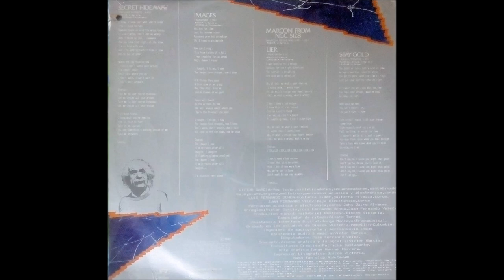Nash - Images (lyrics in description)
Nash con su tercera entrega ''NASH III -'' formato EP del año 1987, tremenda calidad de agrupación colombiana!

(lyrics)

Waiting for time
Just to leave me alone
Passions grow but direction
Still remains incomplete

How can I stop
This from talking it´s toll
I was reaching for an angel
But a demon I found

I fought, I tried, I saw
The images have changed, now I know

All things they pass
Within view of my grasp
May they still find me
Inside themes of my past

Ruins will haunt
As the witness to see
She will always amays amaze you
´Spite the treasure you seek

Don´t move, dont´t breath, don´t talk
All love is not the same, now we know

Chorus:

The images I saw
( I´m in ruins after all)
Image, I Image
(A fleeting glimpse unsolved)
The Image I saw
Image...

I´m standing here alone